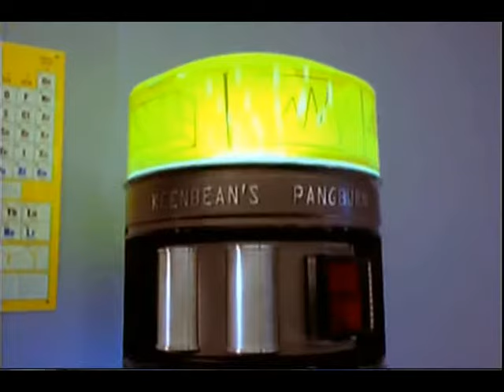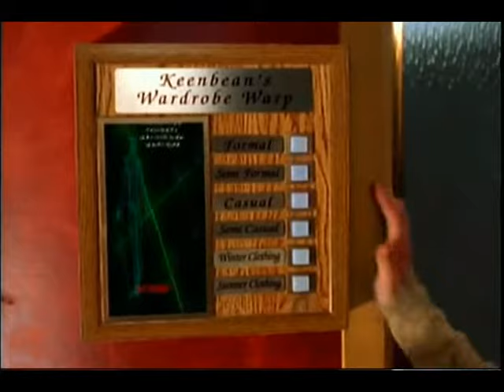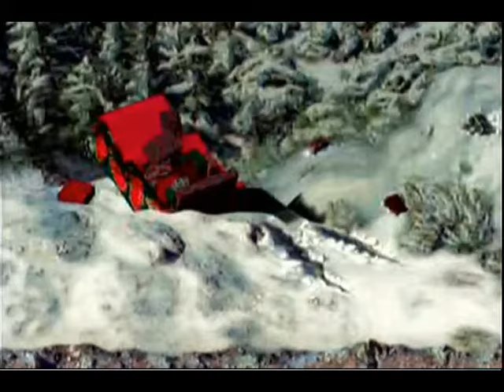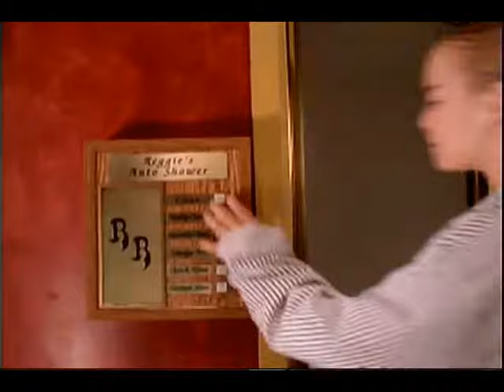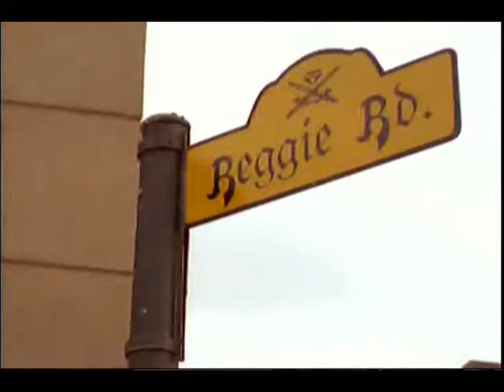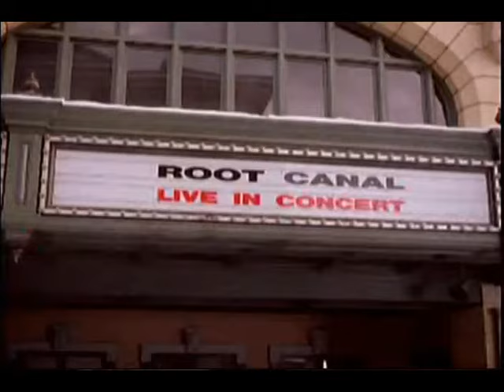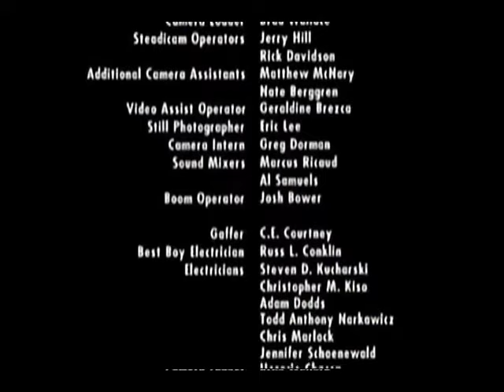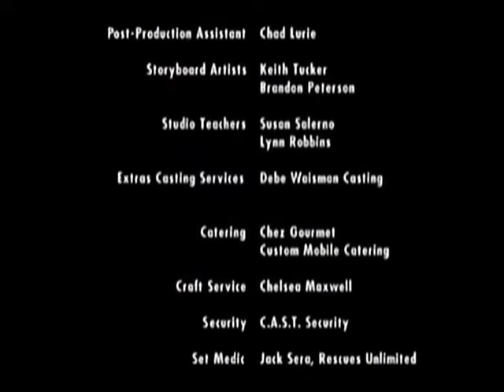Richie Rich'$ Christmas wish 1998 David Gallagher & Michelle Trachtenberg full movie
credits go to Saban entertainment and Warner bros :D here's a Christmas everyone can watch at home :D enjoy :3 !! i have exams from the 6th so any issues with this video will be solved  after that time period =] we will be returning on 12 as i will be tired from exams :) !! i don't have many Christmas vcd's